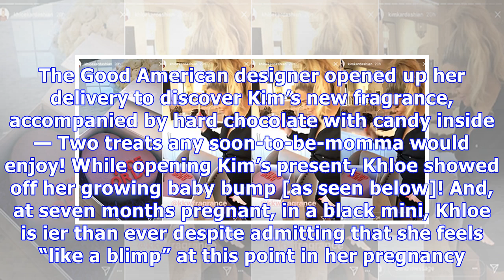Khloe Kardashian Proudly Flaunts Baby Bump As Kim Sends Her ‘Ride Or Die’ Gift